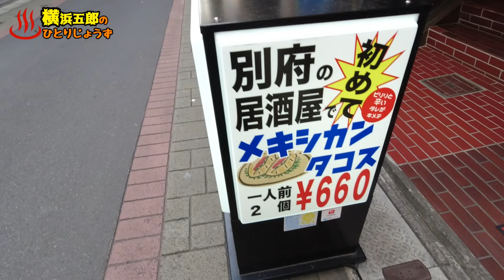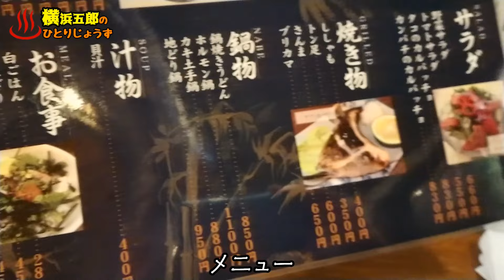【ぶらり別府187】居酒屋のん太のメキシカンタコス BEPPU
別府の居酒屋で唯一メキシカンタコスを提供するのん太へ行ってきました。
キンキンに冷やしたジョッキで飲む生ビールも旨かった。